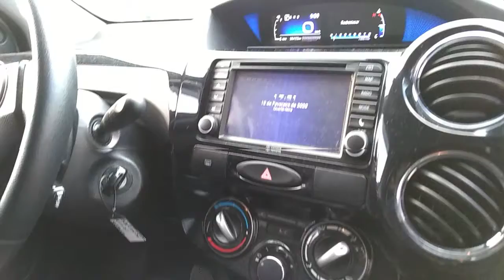126209 - TOYOTA / ETIOS HB PLT15 AT 17/18